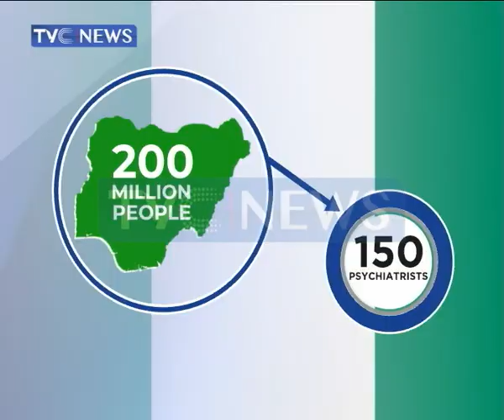Institute of Counselling certifies 65 professionals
Institute of Counselling has certified 65 professionals as qualified personnel to practice their chosen profession.